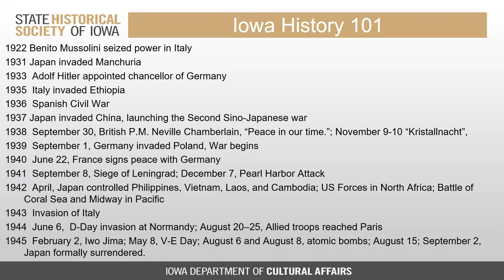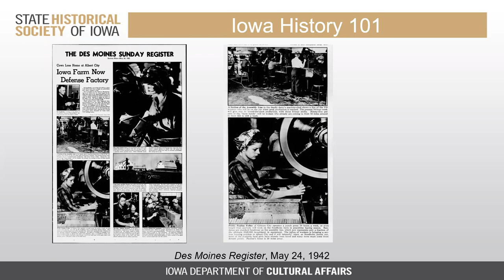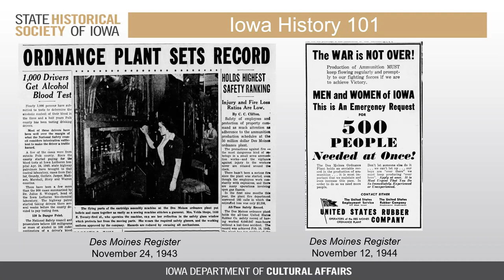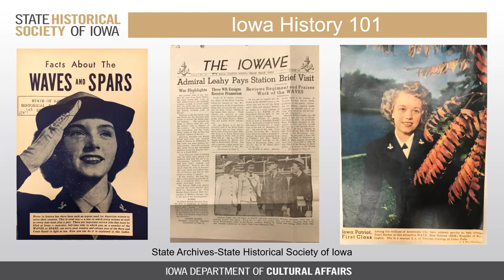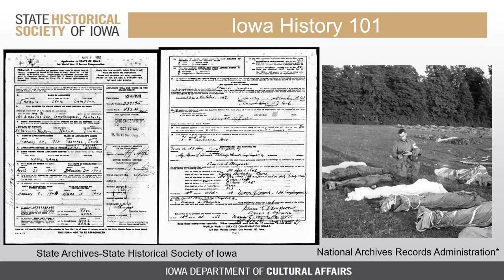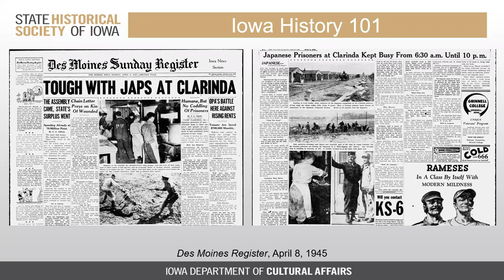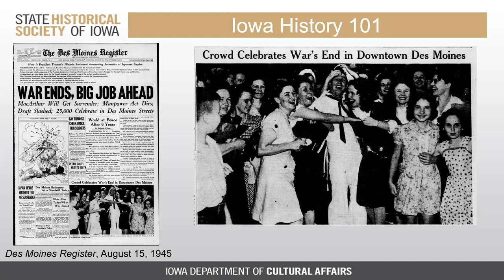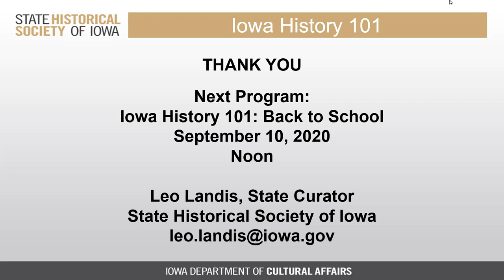Iowa History 101: Iowans at Work: World War II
Join the State Historical Society of Iowa for an online series about Iowans of the past at work, home and play. This week, State Curator Leo Landis will share some stories about Iowans who served in World War II, both at home and abroad.